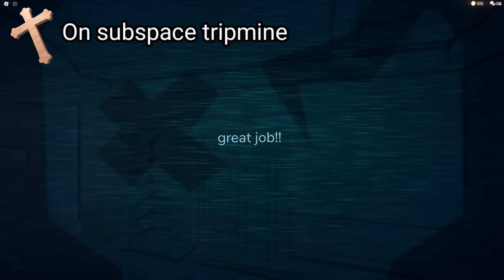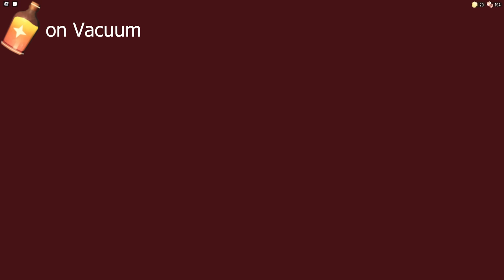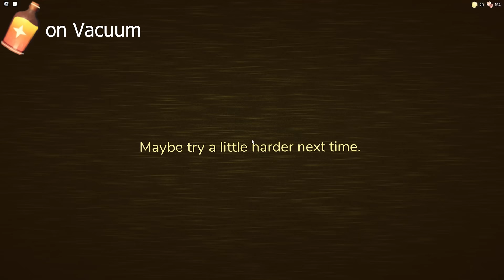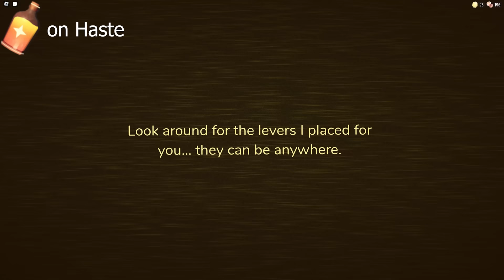DOORS: APRIL FOOL 2024-All Crucifix Uses vs All Holy Bomb Uses vs ALL Curious Potion Uses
Timestamp:-
00:00-Using(crucifix,holy bomb,curiouspotion) on Rush
01:20-Using(crucifix,holy bomb,curiouspotion) on Ambush
03:23-Using(crucifix,holy bomb,curious potion) on Eyes
04:26-Using(Crucifix,Curious Potion) on Dread
05:33-Using(crucifix,holy bomb,curiouspotion) on figure
07:05-Using(crucifix,holy bomb,curiouspotion) on Screech
08:01-Using(crucifix,curious potion) on Dupe
08:42-Using(crucifix,holy bomb,curiouspotion) on Seek
10:29-Using(crucifix,curious potion) on halt)
11:55-Using(crucifix,holy bomb) on any other Rush
12:31-Using(crucifix,holy bomb) on Subspace tripmine
13:17-Using Holybomb on Jeff The Killer
13:40-Using curious potion on snares
13:57-Using curious potion on hide
14:22-Using curious potion on Void
14:42-Using curious potion on Backdoors entities